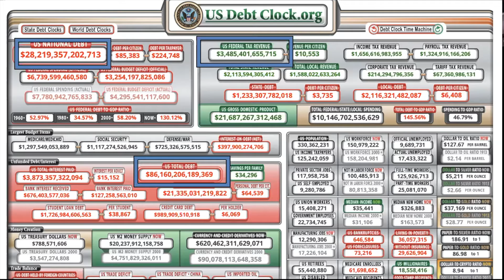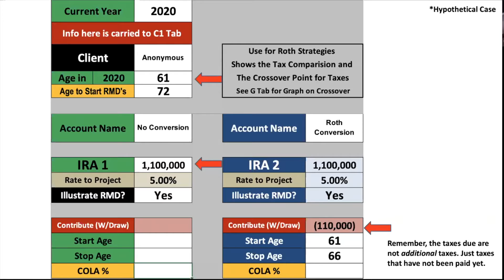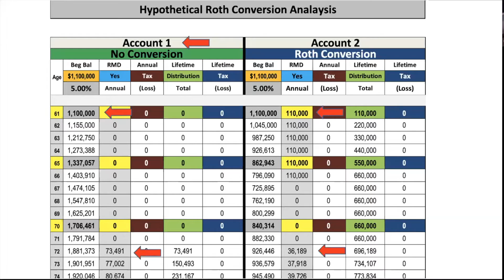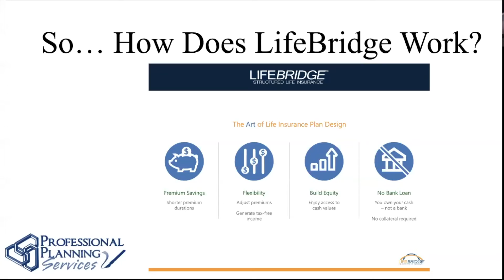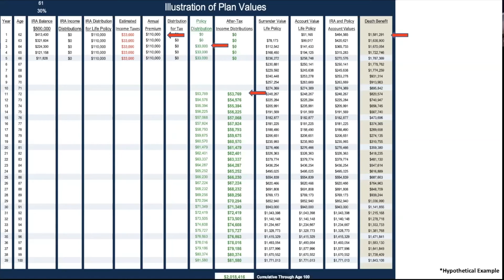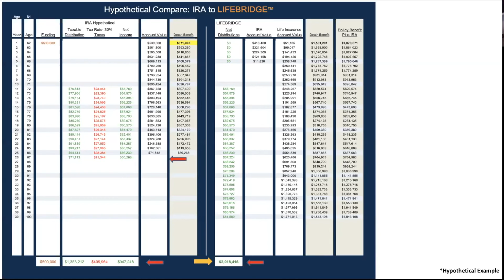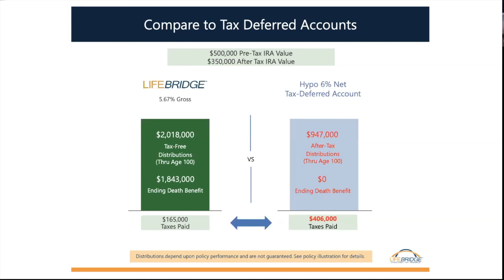Convert Your IRA to Tax Free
Check out this video on how you may be able to convert your IRA to a tax free strategy and what that might look like.